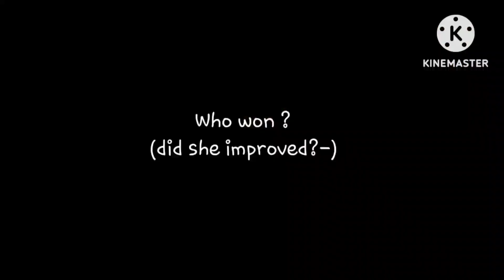SO... I did outfit battle with my BRATTY SIS